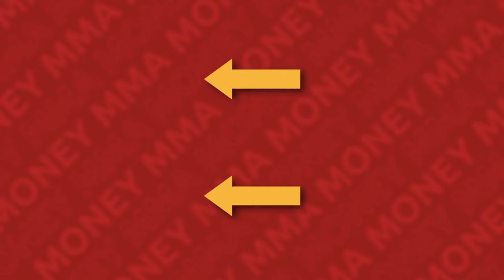UFC 304: Payouts & Salaries Revealed!! | Edwards vs Muhammad 2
Welcome to MMA Money! In this video, I break down the fighter pay for UFC 304: Edwards vs Muhammad 2.

00:00 Intro
00:40 Arnold Allen vs Giga Chikadze
01:18 Gregory Rodrigues vs Christian Leroy Duncan
02:02 Bobby King Green vs Paddy Pimblett
02:49 Tom Aspinall vs Curtis Blaydes
03:54 Leon Edwards vs Belal Muhammad

UFC 304 Full Fight, Edwards vs Muhammad Full Fight, Aspinall vs Blaydes Full Fight, Green vs Pimblett Full Fight, Mokaev vs Kape Full Fight, Rodrigues vs Duncan Full Fight, Allen vs Chikadze Full Fight